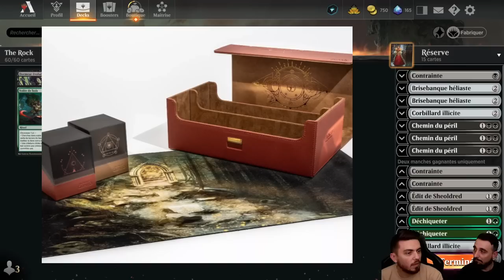GOLGARI "THE ROCK" AGGRO PHYREXIA ! AU BORD DE LA FOLIE, ILS RÉUSSISSENT LA COMBO !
Lundi : Val&PL à partir de 19h ( Qui fait Kiffer ? )
Lundi : PL à partir de 10h
Jeudi : Val à partir de 10h
Vendredi : Val à partir de 10h

Deck
1 forêt (SLD) 50
3 Ombre de la misère (BRO) 107
2 Liliana du voile (DMU) 97
3 Volée de bois (BRO) 174
3 Droit à la gorge (BRO) 102
4 Invocation du désespoir (NEO) 101
3 Outsider tenace (SNC) 97
4 Intrus du cimetière (MID) 104
2 Sheoldred, l'Apocalypse (DMU) 107
4 Oblitérateur phyrexian (NPH) 68
3 Glissa Tuesoleil (ONE) 202
1 Takenuma, marais abandonné (NEO) 278
4 Clairière des oronges brunes (VOW) 261
4 Salle de recrutement de Ziatora (SNC) 261
4 Landes de Llanowar (BRO) 264
10 marais (SLD) 48
1 Boseiju, celui qui résiste (NEO) 266
4 Dormeur évolué (DMU) 93

Réserve
3 Chemin du péril (VOW) 124
1 Corbillard illicite (SNC) 246
3 Contrainte (STA) 29
2 Brisebanque héliaste (NEO) 255
2 Corbillard illicite (SNC) 246
2 Déchiqueter (DMU) 183
2 Édit de Sheoldred (ONE) 108

Intro / CAST 00:00
Decktech 03:43
Gameplay 06:21